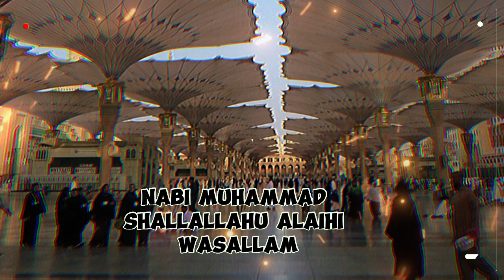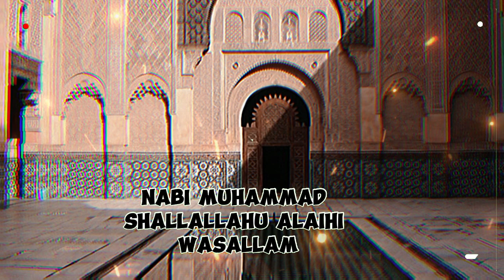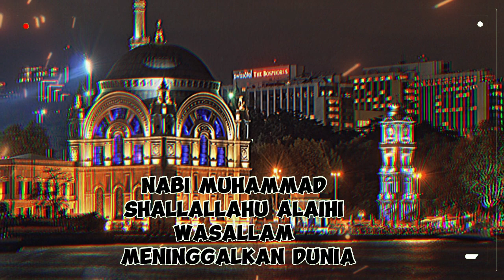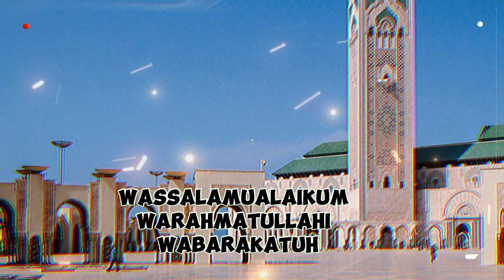Teladan Nabi Muhammad Saw Kisah Inspiratif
Assalamu'alaikum warahmatullahi wabarakatuh. Alhamdulillah, puji syukur kita panjatkan ke hadirat Allah SWT atas segala rahmat-Nya. Shalawat serta salam senantiasa tercurahkan kepada junjungan kita Nabi Muhammad SAW, seorang teladan bagi seluruh umat manusia.